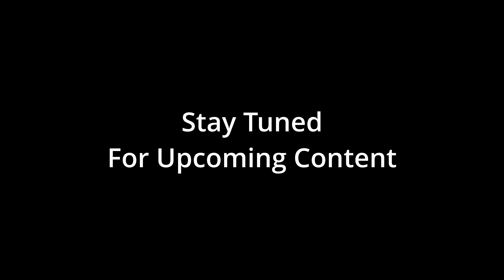LiterBoyz Trailer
Starting a new series called The LiterBoyz!  Each week we discuss real estate investment opportunities, review new beers and share laughs.